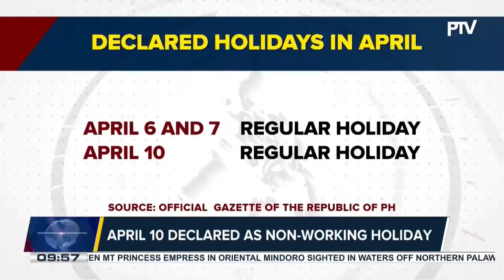April 10 declared as non-working holiday